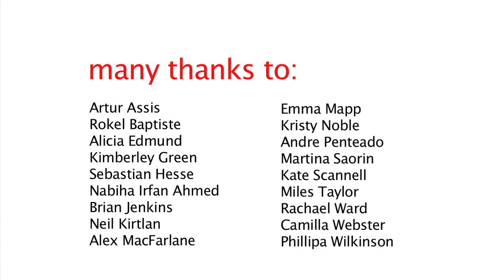Vivian Maier installation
Vivian Maier installation, German Gymnasium 1 - 24 July 2011